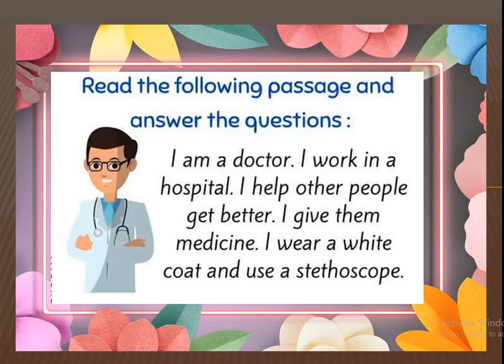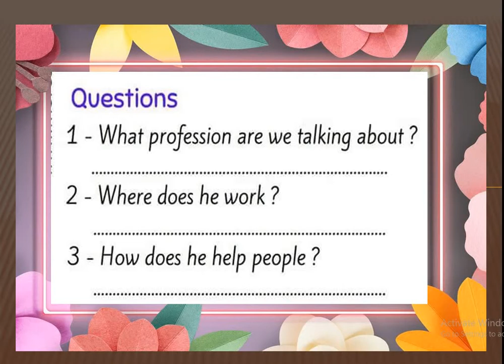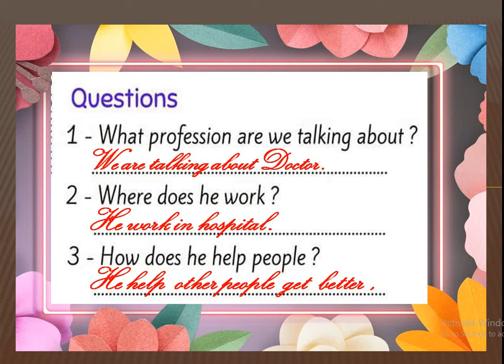Gujarati Medium - STD - 3 - ENGLISH - Reading and Writing - DOCTOR